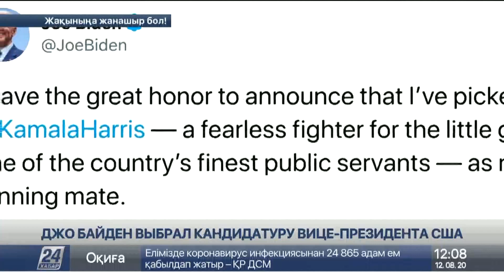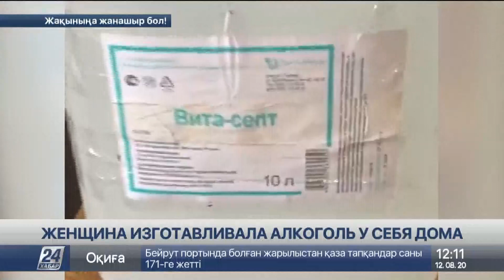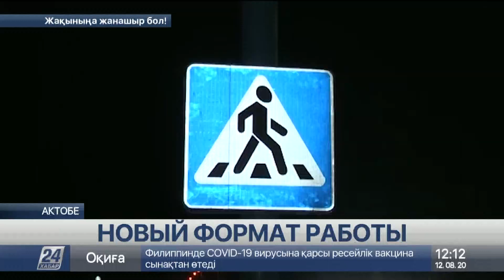Выпуск новостей 12:00 от 12.08.2020